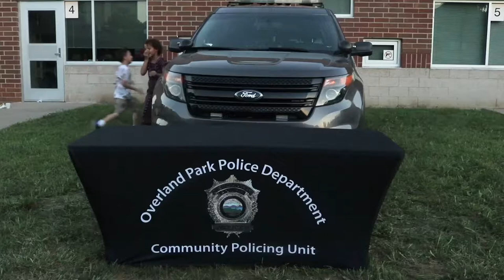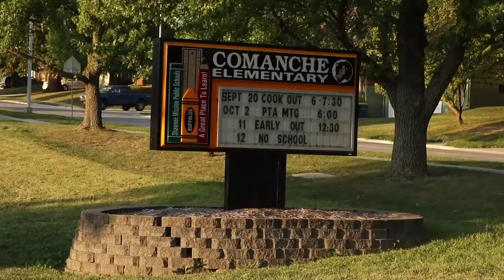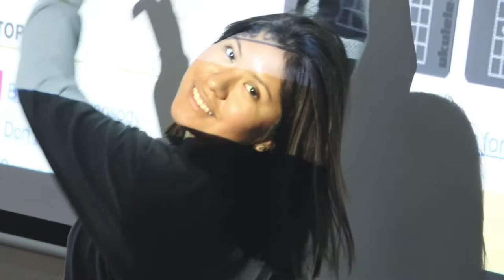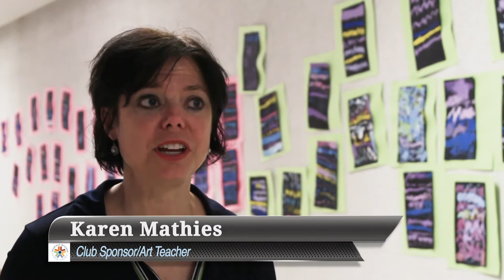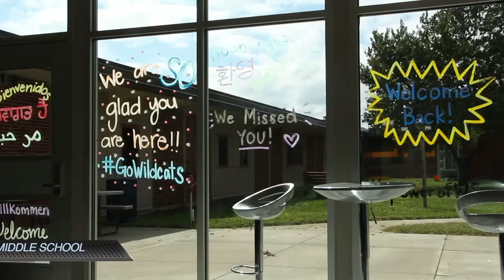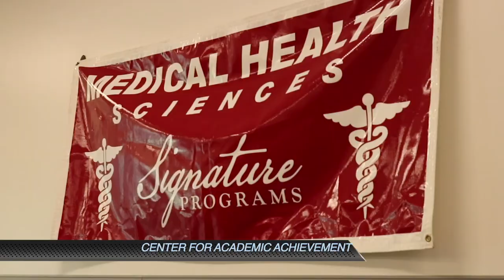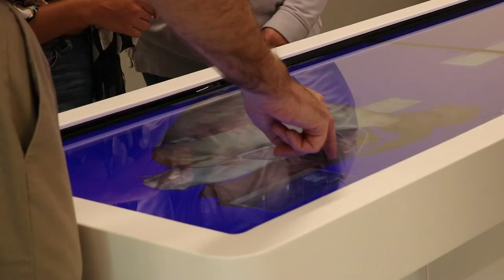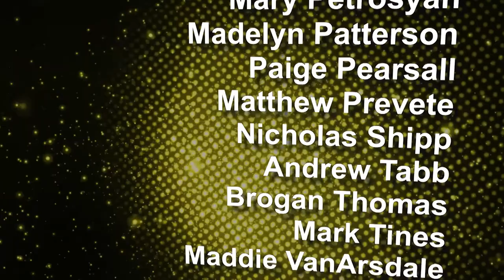Encounter Shawnee Mission 1 SMW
Encounter Shawnee Mission takes you around the district with students from Shawnee Mission West High School. Covering the events and activities of the Shawnee Mission School District.